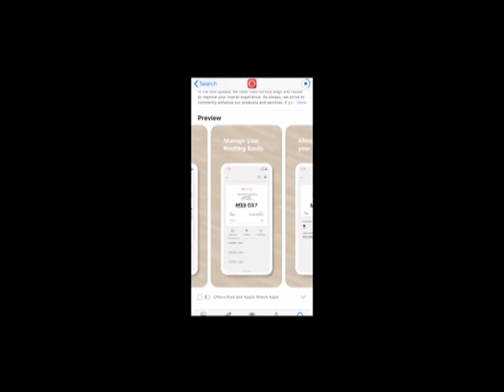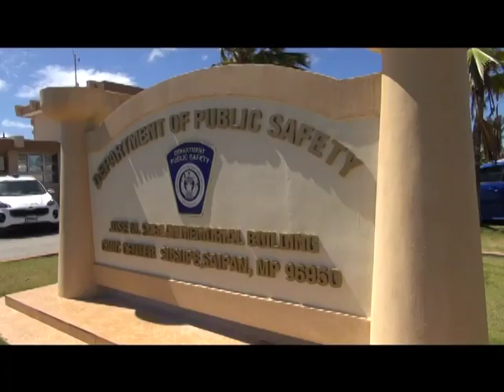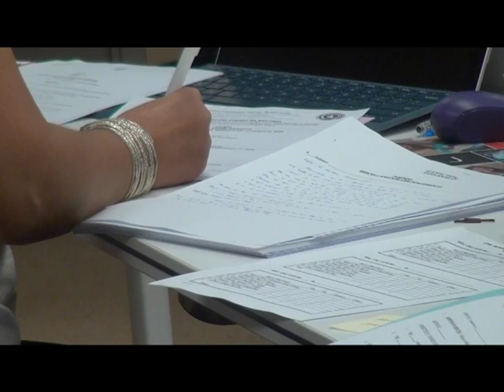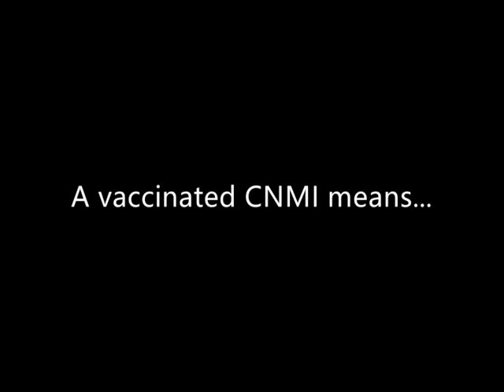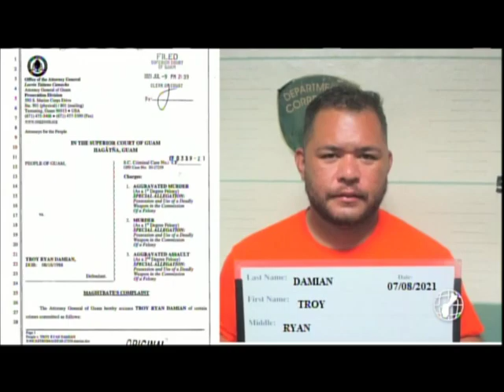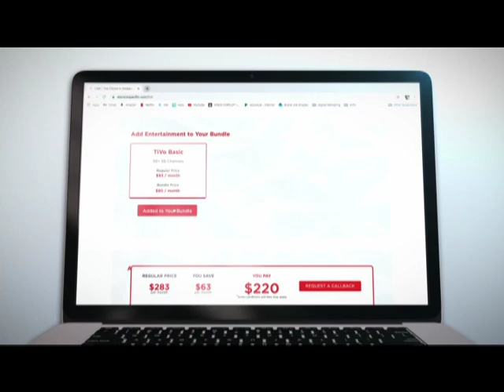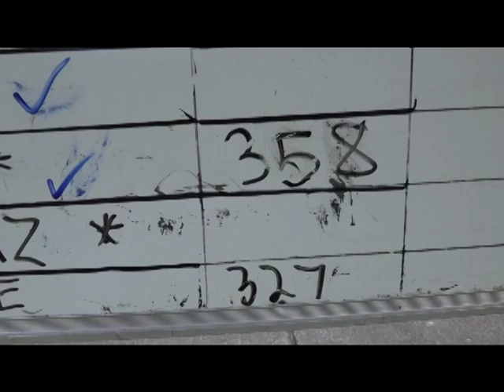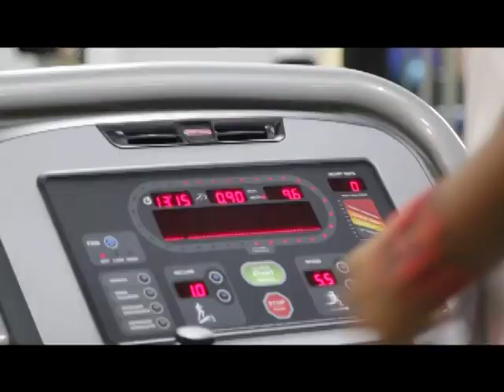KSPN2 News July 12, 2021